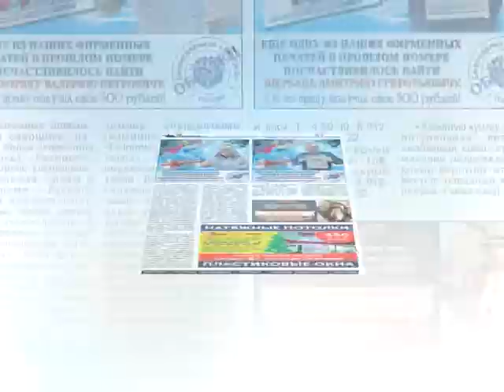АНОНС ГАЗЕТЫ, ТРК «Волна-плюс», г. Печора, от 28 января 2021 года